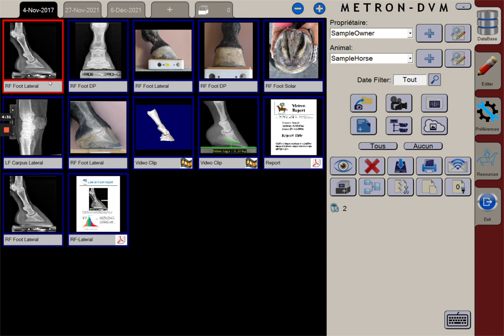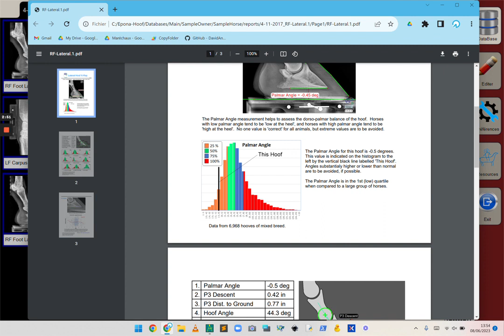🇫🇷 Metron-DVM : Génération automatique de rapports de radios orthopédiques équines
Apprenez comment le logiciel d'imagerie Metron-DVM peut vous permettre d'obtenir des rapports détaillés de vos radios orthopédiques en équine.

En un clic vous obtenez un détail complet des éléments internes du sabot. Très riche en informations pour le praticien et illustration client ultra simplifiée.